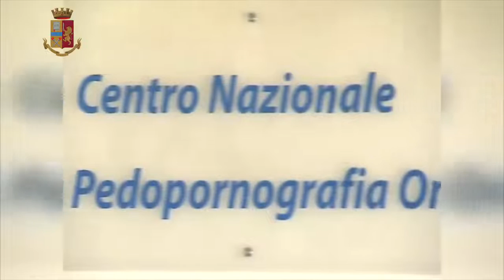Black Room, maxi operazione contro la pedopornografia online